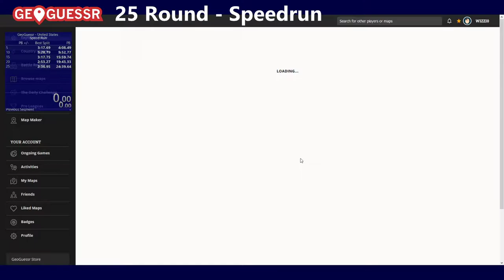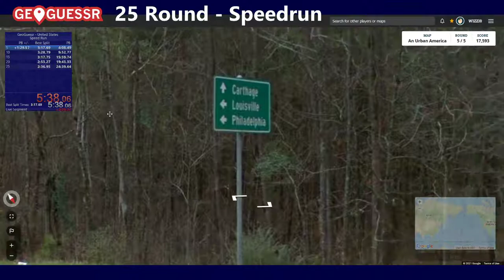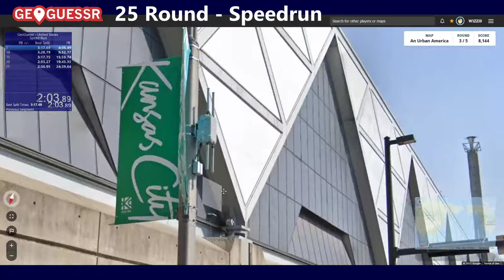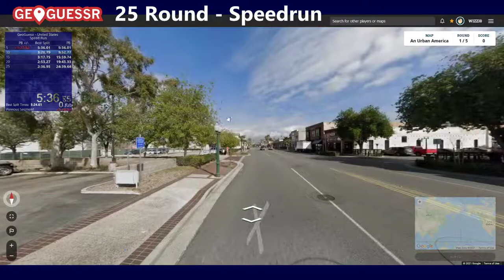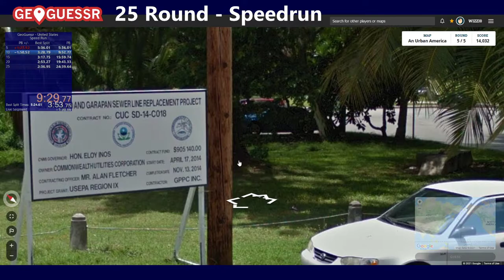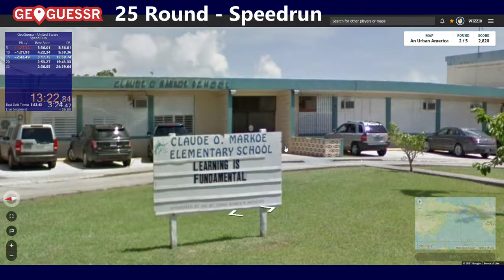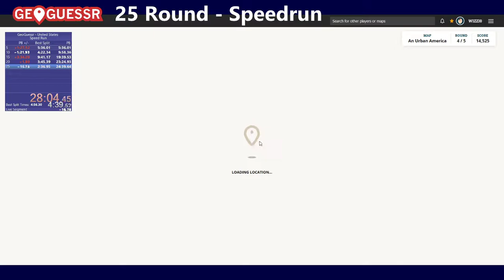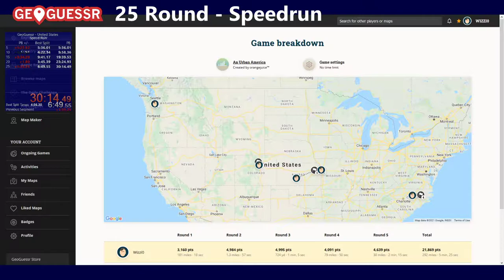Speedrun Saturday 33 - We Usually Don't Get More Than One of Those Locations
Welcome to another episode of Speedrun Saturday.  In this video I will be playing GeoGuessr against the clock to try and correctly guess which state I am in.  The map I am using for this challenge is An Urban America map.